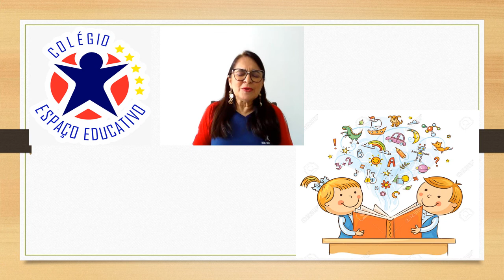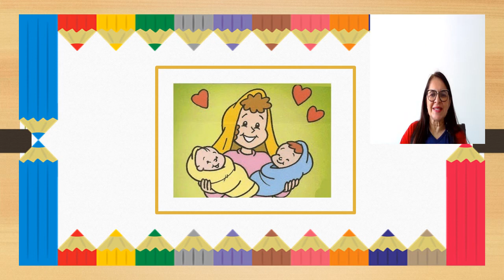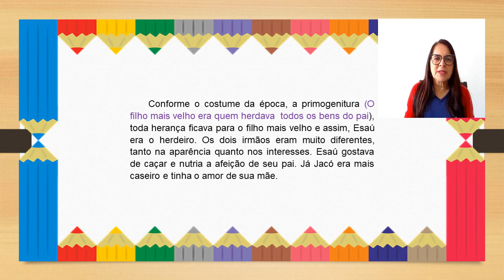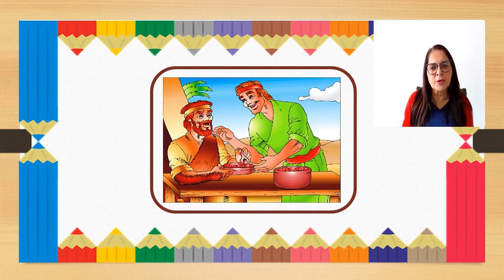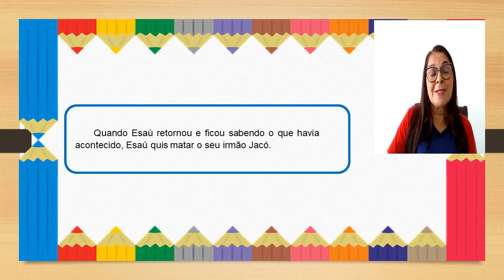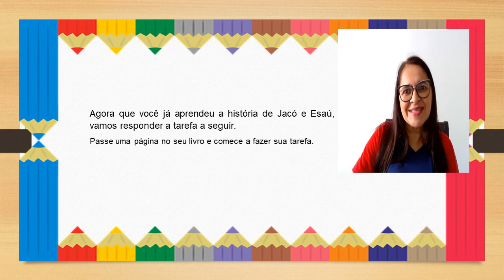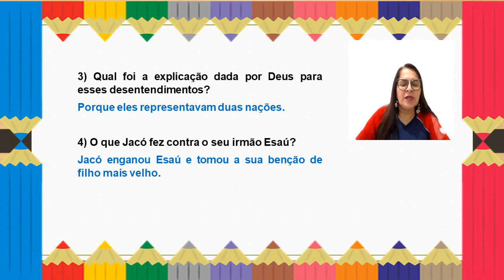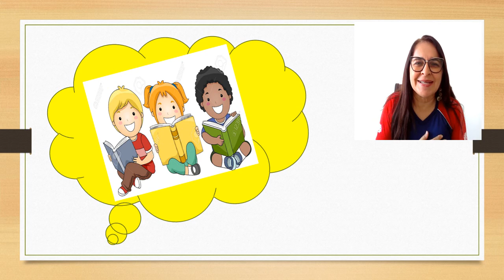Aula 01 do 4 Ano Fund 1 Religião